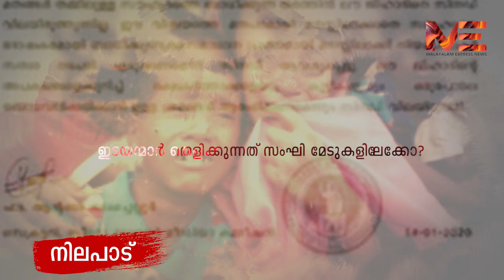ലൗ ജിഹാദും കുഞ്ഞാടുകളും |ഇടയന്മാർ തെളിക്കുന്നത് സംഘി മേടുകളിലേക്കോ? |LOVE JIHAD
MalayalamExpressNews LoveJihad ലൗ ജിഹാദും കുഞ്ഞാടുകളും |ഇടയന്മാർ തെളിക്കുന്നത് സംഘി മേടുകളിലേക്കോ? |LOVE JIHAD